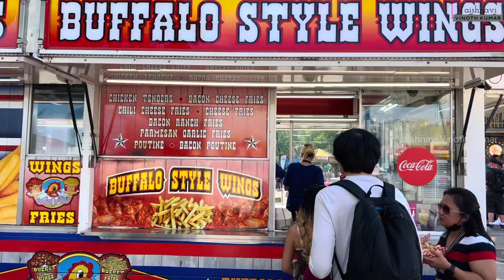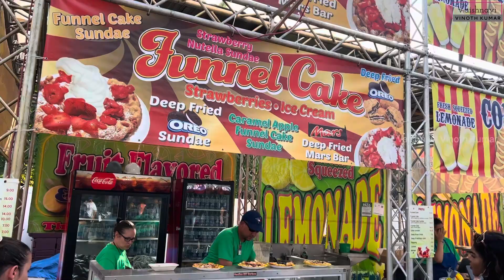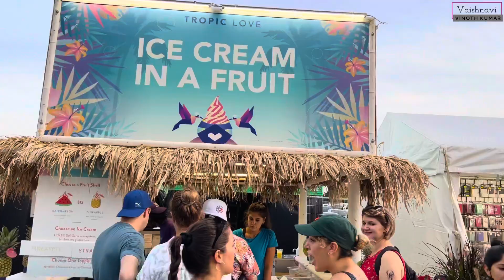Toronto CNE 2022 opening day | Canada National Exhibition | Rides, Foods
Enjoy the glimpse of CNE 2022

Welcome to Vaishnavi VinothKumar YouTube channel.

I create videos on LifestyleVlogs Travel Cooking Beauty Health.

Use the below link to book for CNE 2022

For instant notification, please click on the bell icon